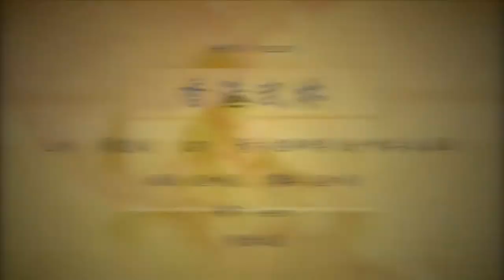eetv 香港武林 嘉賓：南少林永春拳黃永強師傅part 1 08 11 2014